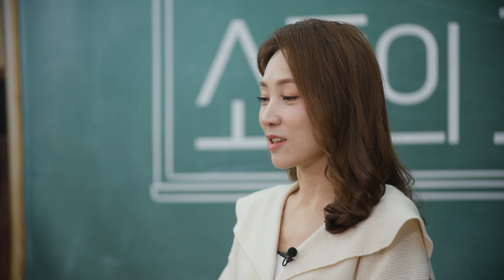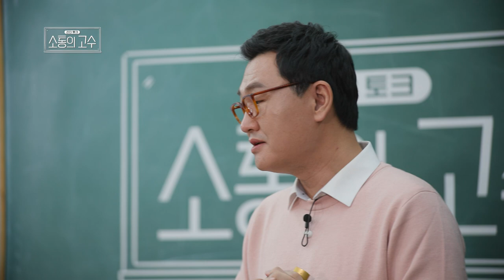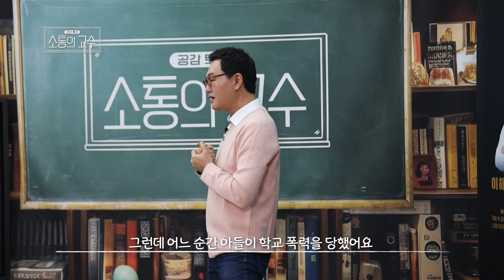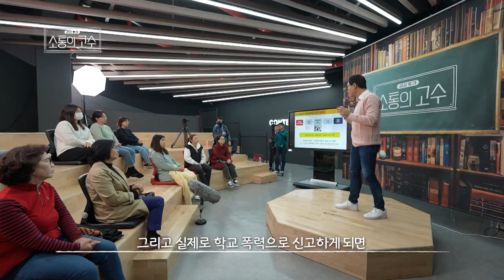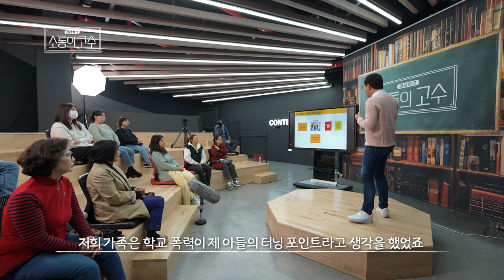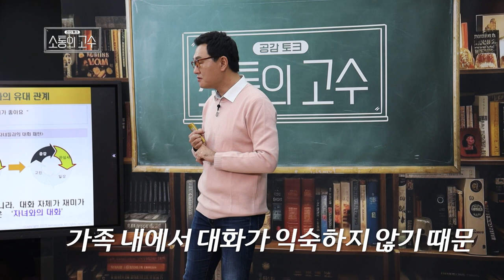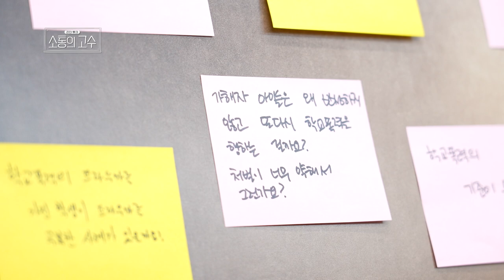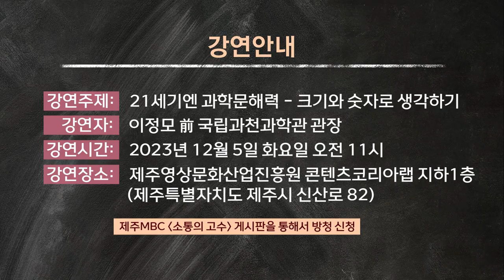학교폭력의 민낯과 부모의 자세 | 학교폭력바이블 이해준 | 2화 [소통의 고수2]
2화  [학교폭력을 대하는 부모의 자세]
- 실제 학교폭력 피해자 부모가 전하는 학교폭력의 민낯
- [학교폭력 부모바이블]의 저자 이해준이 전해주는 '학교폭력'과 '부모'에 대한 강연
- 학교폭력처리절차보다 중요한 우리 아이들과의 관계에 대한 이야기